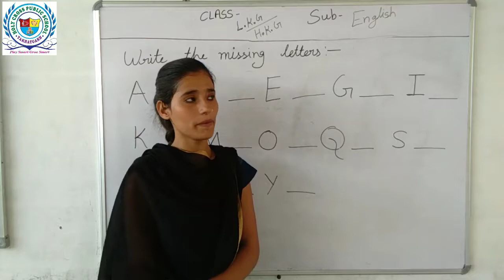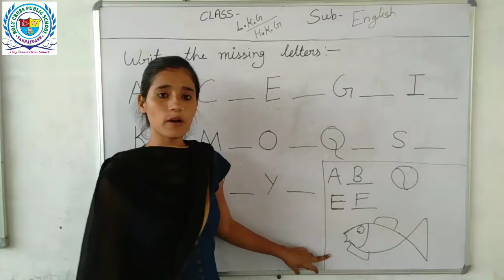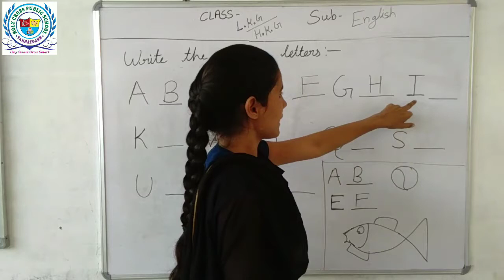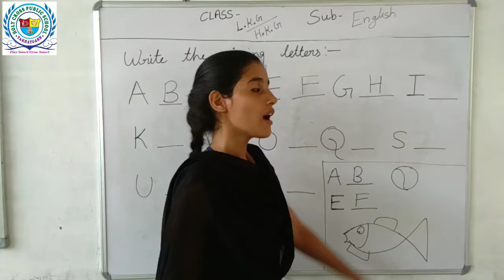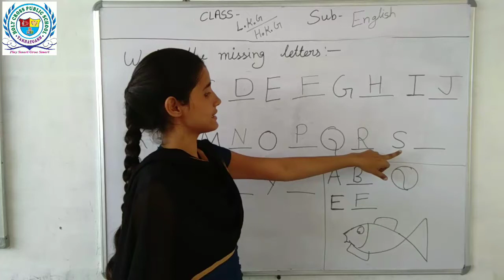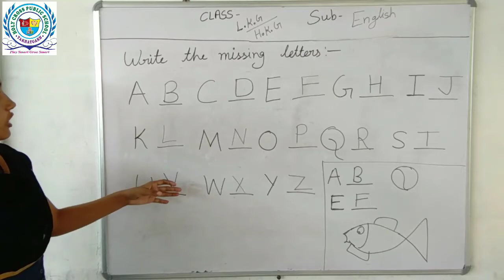Class - LKG/HKG | Missing Letters - English | By Simran Mam | Holy Cross Public School, Takhatgarh